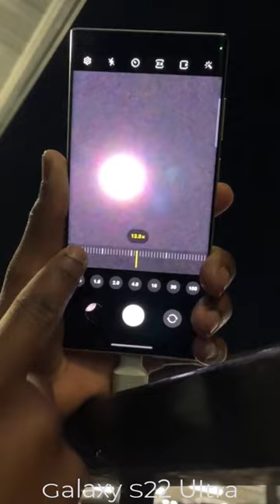Samsung Galaxy S23 Ultra vs Galaxy S22 Ultra vs Galaxy S21 Ultra 100X Moon Zoom TEST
Here's the Battle B/w Samsung Galaxy S23 Ultra vs Galaxy S22 Ultra vs Galaxy S21 Ultra | 100X Moon Zoom

PEACE!!